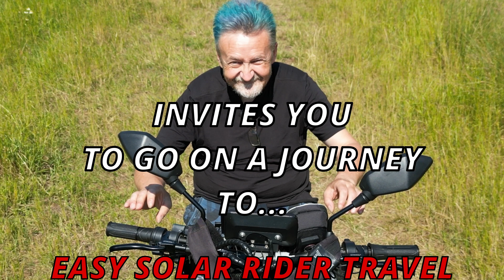3 days Southern England from Dover to Seaford - part 1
Sun... finally. Not taking advantage of the opportunity is a sin 😁 A quick trip to the coast of southern England. From Dover, via Hastings to Seaford. Fortunately, the weather stayed for 3 days. Along the way, the famous White Cliffs, Hastings Castle and the Seven Sisters cliff.